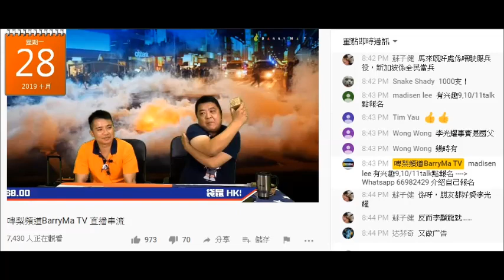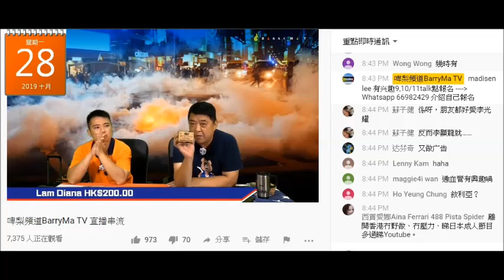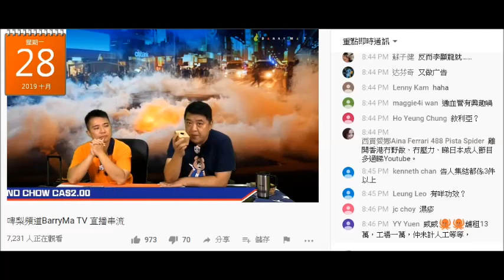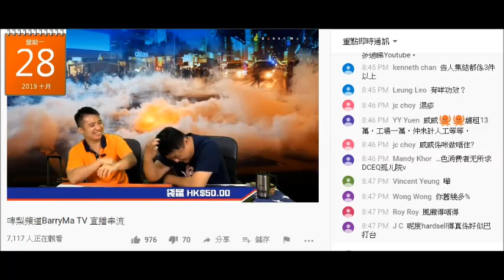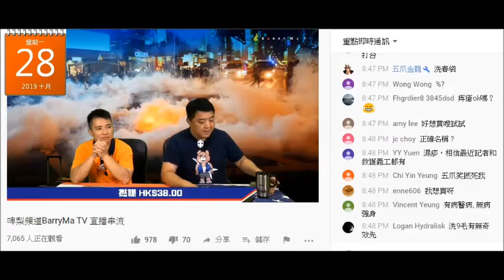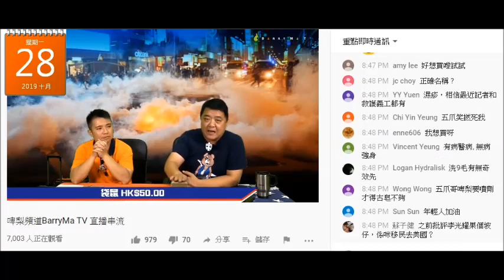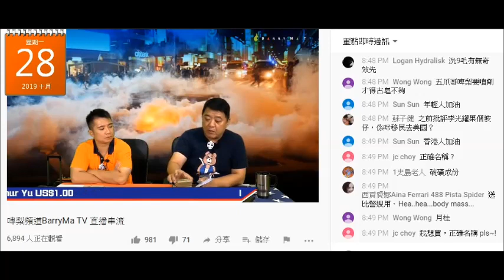20191028 啤梨晚報撚屌馬健賢呃腦殘買敍利亞古皂鳩吹星期六番60件貨就即刻賣晒，但係呢晚先公布個價錢，仲要同HKTVMALL一樣。洗撚同佢買咩，上個禮拜五鳩叫未有得賣但有腦殘上去買，又妄想有幻覺